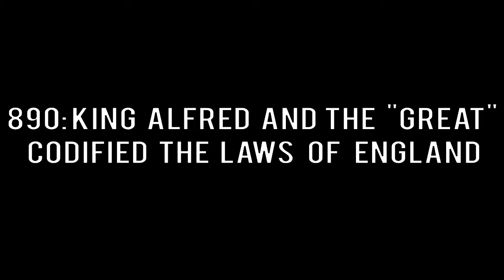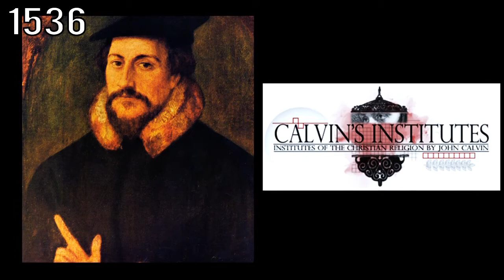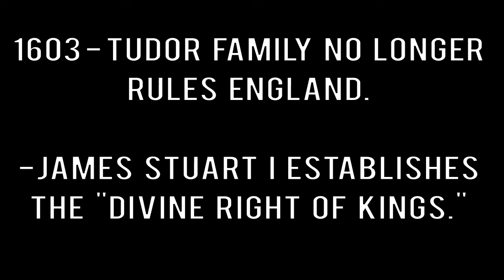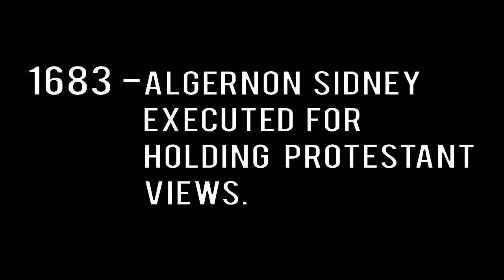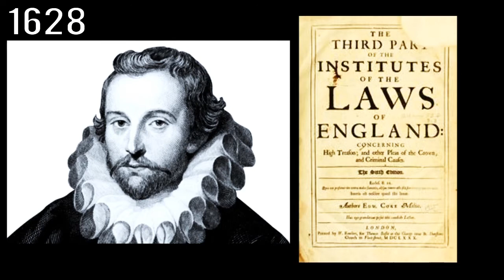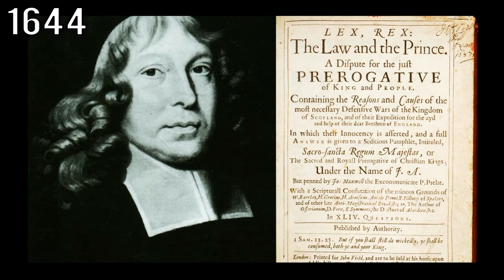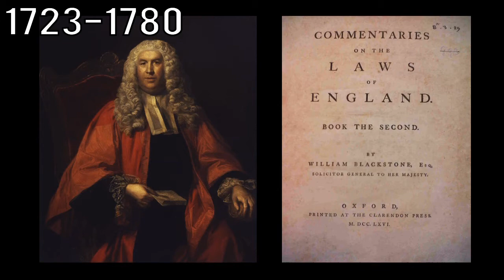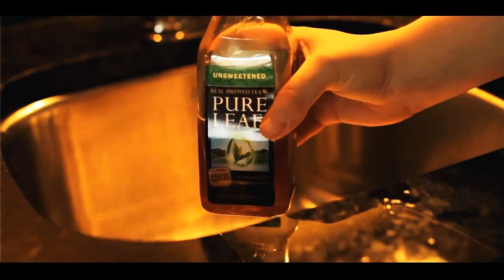Starting Points Timeline Video Project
Members: Luke, Caleb, Bram, Cole, Elise, Isabelle, Rachael, Kyrie.
PEP Milford Starting Points